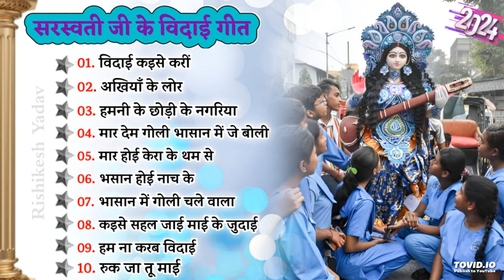Saraswati Puja Visarjan Special Geet || Saraswati Puja Bhasan Song || Saraswati Mata Ke Bhasan Geet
Saraswati Puja Special Dj Song 2024 Awdhesh premi Ka dhamaka Saraswati Puja dj gana 2024 Bhakti songSaraswati Puja Special Dj Song 2024 Sharda Sinha Ka dhamaka Saraswati Puja dj gana 2024 Bhakti song